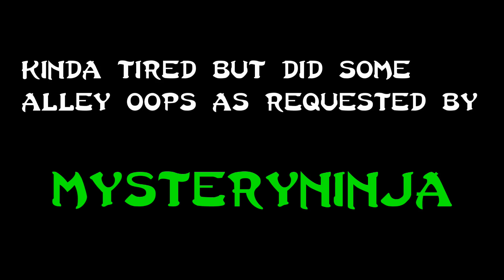Trick Shots and Lobs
Filling a couple requests for some lob dunks and trick shots with a twist.  Pulled out the old rip stik to see if I could still do it at 6'5".  Rocking the Lonzo Ball jersey for a more realistic imitation.  Let me know how I did in the comments, like and sub if you want.

I was 6'5" and 17 in the video.